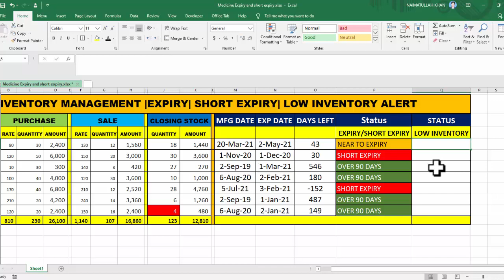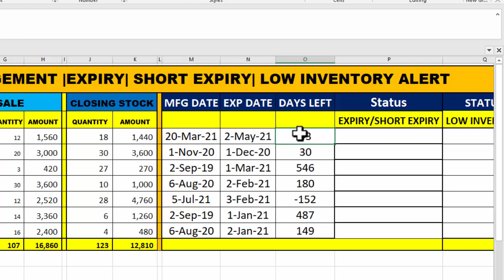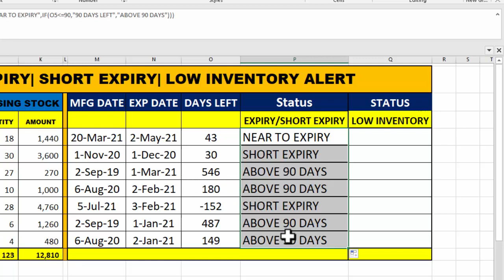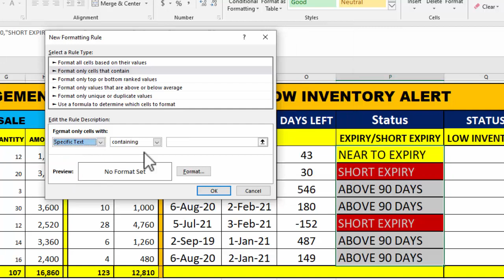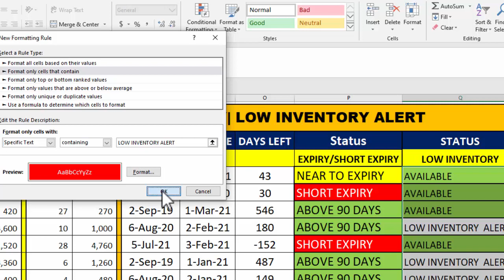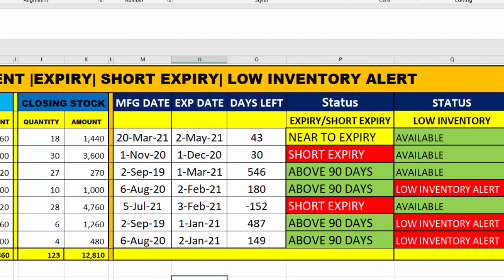FULLY AUTOMATIC ACCOUNTING SOFTWARE IN EXCEL INVENTORY MANAGEMENT WITH LOW INVENTORY ALERT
In this Excel tutorial, you will learn a fully automatic accounting solution that includes Low Inventory Alert and calculating medicine expiry short expiry and near to-expiry.
learning center
fully automatic accounting solution in excel
full accounting software in excel
free accounting software in excel
Complete accounting software in excel
top 10 accounting software
low inventory alert
medicine short expiry
low inventory alert in excel
low inventory alert Shopify
free medical video lecture
medicine inventory sheet in excel
short expiry medicine buyers